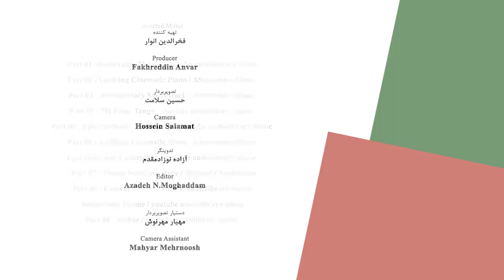Hossein Moheb Ahari - Part 02 - حسین محب اهری - قسمت دوم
Hossein Mohebbahari (born  1951 - died January 16, 2019) was an actor in Iranian theater, cinema, and television.

He was born on Villa Street in Tehran. He spent his primary education in Forouzan Elementary School and then entered Dr. Hassan Honarvar High School. He, who was not interested in studying, completed his day and night high school courses for eleven years and finally received a diploma in natural sciences from Dr. Kazemzadeh High School in 1973. Moheb Ahari was accepted in the national entrance exam in the field of geography but did not enter the university. Instead, he enrolled in the Higher School of Literature and Foreign Languages ​​and studied Persian literature, and received his bachelor's degree in 1979.

At the same time as his student course, he became interested in theater and passed an acting training course in a theater workshop under the supervision of Arbi Avansian in 1974. Among his classmates in this workshop, we can mention Alireza Khamseh and Azita Hajian. The professors of this workshop were Susan Taslimi, Ferdows Kaviani, Fereydoun Yousefi, and Nasrin Rahbari.

Professional activities

Hossein Moheb Ahari went on stage in 1975, after finishing his acting course in the play workshop, for the first time in the play Adam Adam is directed by Dariush Farhang. He then decided to join a theater workshop group run by Assyrian Banipal Babylon and worked with the group for a long time, after which he performed in many plays for many years. After the Islamic Revolution and in 1983, he was hired by the Islamic Republic of Iran News Agency and launched its cultural department, but resigned eight years later due to unsatisfactory administrative conditions. Moheb Ahri entered television at the invitation of Massoud Rassam and turned to the tele-theater experience and then appeared in many television series, including children's programs. Also, acting in the serials of Sarbadaran, Bu Ali Sina and Mokhtarnameh is one of the most enduring roles on TV.

He also started acting in cinema in 1986 by playing a small role in the film Relationship directed by Pouran Derakhshandeh and after that, he acted in many films.

personal life

Hossein Moheb Ahari met Farahnaz Monafi Zahir, who also played a role in the play Massacre, in 1977, and they got married in 1978. The result of this marriage is two children named Yasmin and Assad. The couple's marriage led to divorce in 1999, and Moheb Ahari married Mahtab Maghsoudloo shortly after the separation.

• Proud mountains. Directed by Massoud Rassam, 1979 •
• Magic beans. Directed by Ardeshir Keshavarzi, 1979 •
• Flowers came Spring came. Directed by Behrouz Sharafi, 1979 •
• Capitulation. Directed by Noureddin Hosseinkhani, 1980 •
• Kazem acid. Directed by Hadi Eslami, 1980 •
• Removal of Mansour Hallaj. Directed by Siavash Tahmourth, 1980 •
• Night story. Directed by Hossein Jafari, 1981 •
• Night of the Criminals. Group directing, 1981 •
• Magnificent World Circus. Directed by Sadegh Hatefi, 1983 •
• Flying over the cuckoo's nest. Directed by Manijeh Mohammadi, 1985 •
• Prince and beggar. Directed by Hadi Marzban, 1986 •
• Magic device. Directed by Atila Pesyani, 1991 •
• Ajax (Photographer). Directed by Atila Pesyani, 1996 •
• I was the property. Directed by Ismail Khalaj, 1999 •
• Moon in Scorpio. Directed by Shohreh Lorestani, 1999 •
• Picnic in the square. Directed by Shohreh Lorestani, 2000 •
• Acacia Alley. Directed by Director, 2000 •
• Rand Solitude. Directed by Peri Saberi, 2002 •
Sea of ​​Strangers. Directed by Atila Pesyani, 2003 •
• Pots. Directed by Vahid Tarhami Moghaddam, 2003 •
• Abbas (writer and director), 2004 •
• Reading play Bagh Gozar (Director), 2004 •
• Good Night Reading Play Mr. Kent (Director), 2004 •
• The water that the snake eats becomes poisonous, the water that the cow drinks becomes milk (assistant director and photographer). Directed by Atila Pesyani, 2004 •
• Leyli & Majnoon . Directed by Amir Dejakam, 2004 •
• The removal of Hussein ibn Mansour Hallaj. Directed by Siavash Tahmours, 2005 •
• Queen of the Genies. Directed by Amir Dejakam, 2005 •
• Reading a play Oh, poor mom, your mom hung in the closet and I'm heartbroken. Directed by Hooman Norouzi, 2005 •
• Five-star hotel. Directed by Ziba Heidari, 2005 •
• A similar assembly in mentioning the sufferings of Professor Navidmakan and his wife, Engineer Rakhshid Farzin. Directed by Bahram Beizai, 2005 •
• Blade and Moon (Photographer). Directed by Atila Pesyani, 2006 •
• Emergency landing of herons on the roof of musicians (writer, director and photographer), 2006 •
• Child. Directed by Simin Amirian, 2006 •
• Prometheus Hotel. Directed by Hassan Sarchahi, 2006 •
• Playing Abbas (writer, director, and actor), 2006 •
• Village song. Directed by Mahla Salehi, 2010 •
• Aunt Coral and Rooster. Directed by Maryam Kazemi, 2013 •
• Cinnamon cookies. Directed by Maryam Kazemi, 2014 •
• Stingy. Directed by Maryam Kazemi, 2017